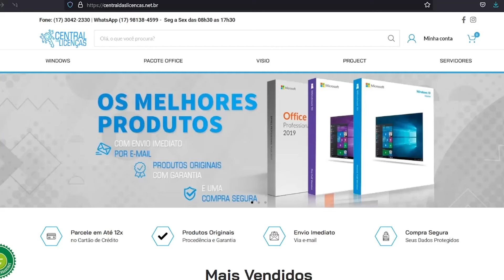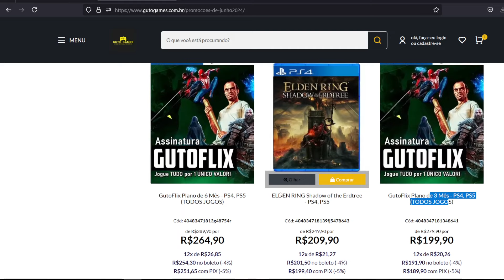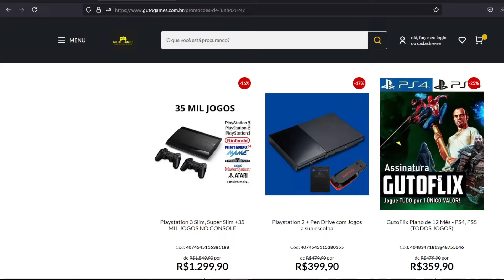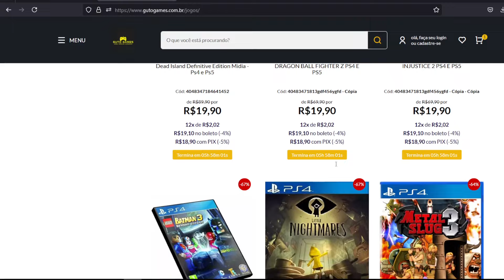NA FAIXA! 2 GRANDES JOGOS GRÁTIS no PS4, PS5 Pra SEMPRE! +JOGOS LIBERADOS AGORA PS PLUS JULHO